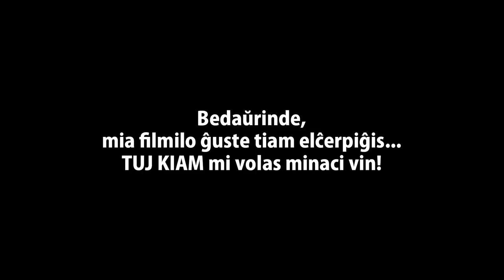Mi laboras kiel manlaboristo dum tago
En ĉi tiu videoblogo, mi laboras kiel manlaboristo kaj renovigas la gastĉambron de la Esperanto-domo